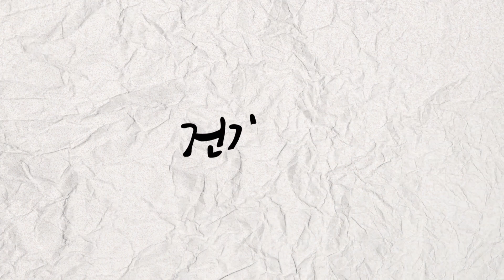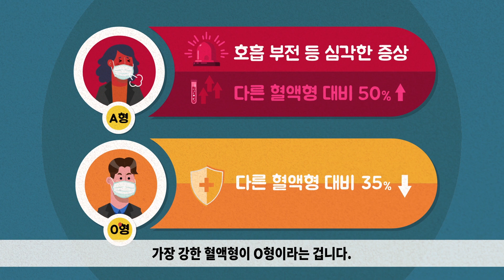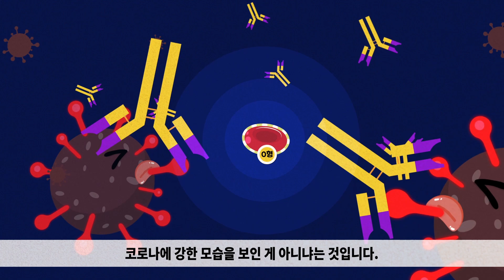유럽 과학자의 연구 결과, O형보다 A형이 코로나에 더 치명적이라고!?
전 세계 코로나 확진자 수는 이제 3천만 명(*20년 9월 기준)을 훌쩍 넘어갈 정도로 그 기세는 아직 꺾일 줄 모르고 있다.
그런데 똑같이 코로나 19 확진 판정을 받아도 어떤 사람은 코로나에 걸렸는지도 모르게 가볍게 앓고 지나가는가 하면, 어떤 사람은 심한 고열과 통증, 기침 등으로 죽을 뻔하다 겨우 살았다고 말하는 사람도 있다.
왜 이런 차이가 생기는 것일까?
이에 궁금증을 느낀 독일과 이탈리아, 스페인 등 유럽의 과학자들은 함께 공동으로 연구를 진행하게 되는데...
건강백과사전을 통해 코로나와 혈액형의 상관관계에 대해 알아보자.